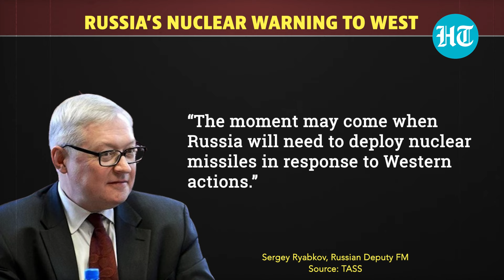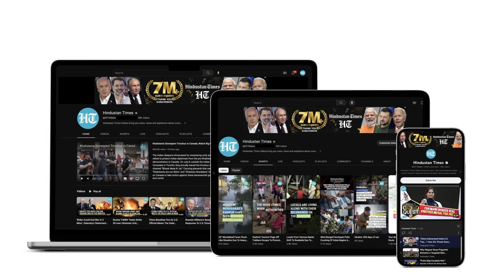Amid Iran Vs Israel, Russia’s Open Nuke Warning To West, Putin’s Aide Reveals Time For Deployment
Iran Vs Israel: Russian Deputy Foreign Minister Sergey Ryabkov issued a stern warning to the West over planned missile deployments in Europe. Ryabkov stated that Russia may need to deploy nuclear missiles in response to Western actions, emphasizing that "the moment may come" for such a response. This warning comes in light of the U.S' plans to deploy longer-range missiles in Germany by 2026. Watch for more.

INTERNATIONAL NEWS